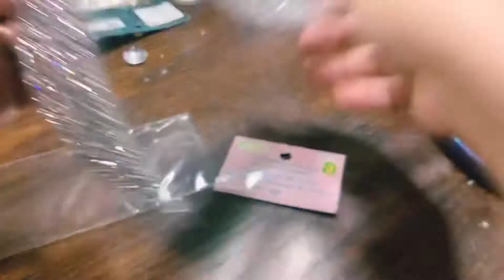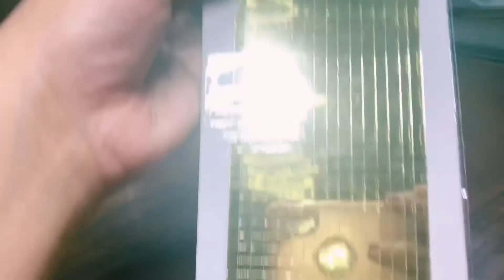Manualidades Elegantes Para La Estación Del Café ☕️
- Contenta y muy emocionada de poder traerles este vídeo, son manualidades para mi estación del cafe súper hermosas y económicas que estudie a muchas de ellas dándole un cambio y llevándola a la decoración que realmente quería, espero que les guste y no olvides suscribirte si aún no lo ha hecho.❤️🇩🇴🇨🇦😘